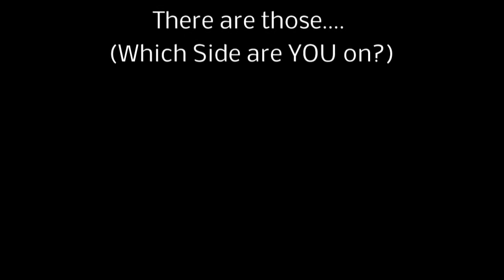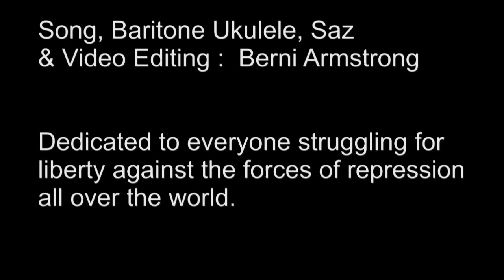There are those.... (Which side are YOU on?)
A song about the polarisation in the world today between those who cherish freedom and those who are terrified by it.

LYRICS:
There are those who delight in being free
Open minds seeking liberty.
There are those who fear life with no guarantee,
Who'd prefer to live in slavery.

Tell me, which side are you on?

There are those who feel the other's plight
And those who'd abolish every human right.
There are those who dream of a better place,
There are those who'd stamp the boot on humanity's face.

CHORUS

There are those obsessed with their sense of shame
Who for their faith would snuff out freedom's flame.
But there are those who place no restraints on love,
Who choose a hug over the boxing glove.    CHORUS

Mid 8
Be a slave if you please,
You have my by your leave.
But let those who want to be different,
Be different!

There are those who celebrate diversity
Creation and individuality.
But there are those who'd control every word you say,
Every thought you have, every single day.

CHORUS

There are those who claim that we're wired for greed,
Who live for profit as their only creed.
But there are those who don't need a cent to have some fun,
Who prefer friends to looking after number one.
CHORUS

There are those who celebrate being alive
Who want to see our spirits thrive.
Then there are those who'd fight till their last breath's gone
To impose their beliefs on everyone.
CHORUS